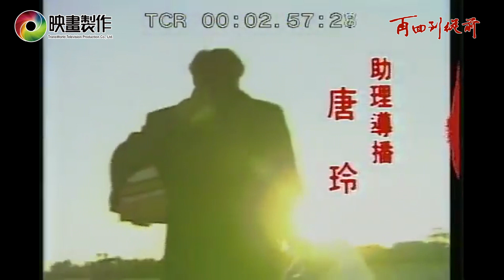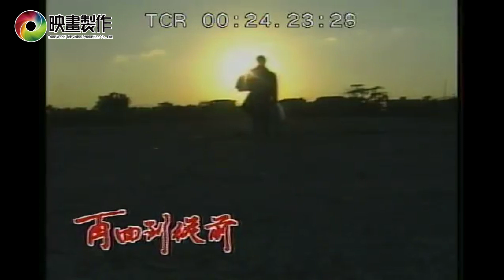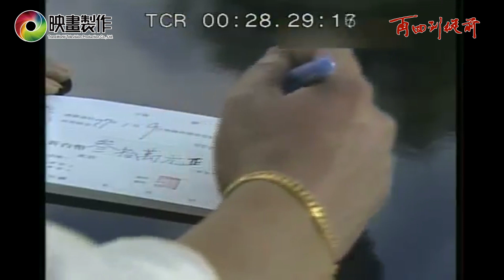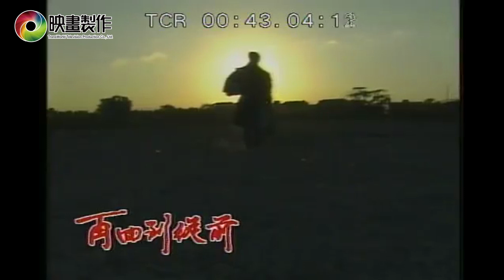黃金劇場 1988 _再回到從前 EP 03